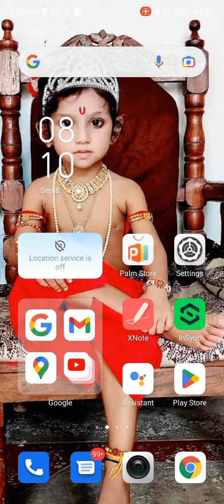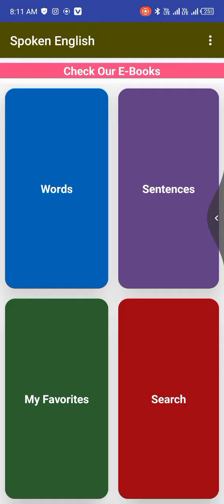English speaking course#hareram#ka#life